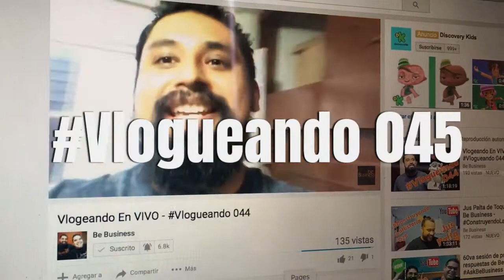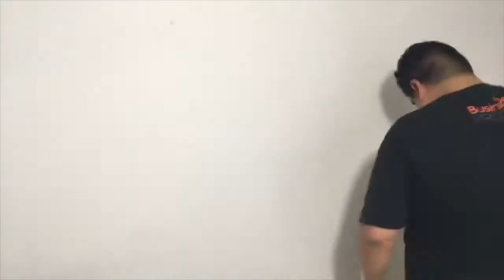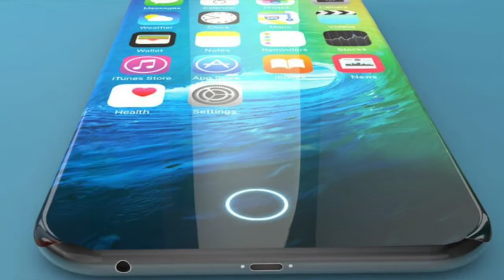Adiós fondo verde, hola espuma acústica - Vlogueando 045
Adiós fondo verde, hola espuma acústica.

Si estás interesad@ en más videos de Vlogueando te invitamos a que cheques la Lista de Reproducción de este programa.